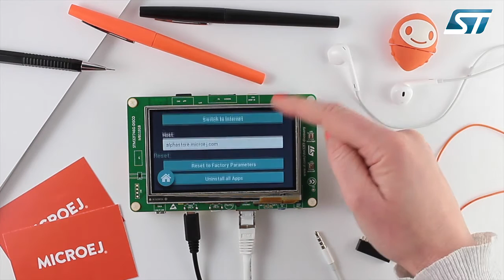Powered by MicroEJ - Application Store Demo on STM32F746-DISCO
This video shows MicroEJ Store running on STMicroelectronics STM32F746G-DISCO (ARM Cortex-M7 @216 MHz, 480×272 LCD display, 16-bit colors). MicroEJ Store enables cloud-based services and application deployment to any IoT devices, from wearables to home appliances, from energy to home automation devices.